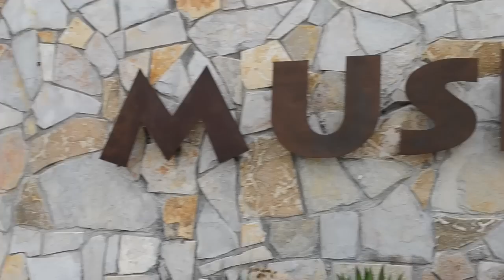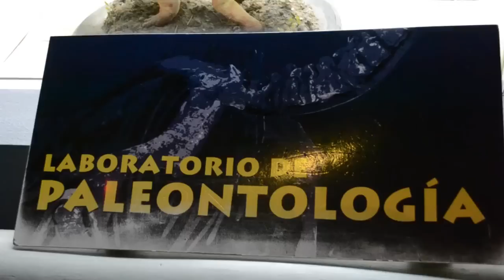VeLoQueYoVeo "MUSEO DEL DESIERTO SALTILLO COAHUILA 2012"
Les presentamos la cápsula PILOTO acerca de un proyecto que consiste en presentar los lugares turísticos o lugares maravillosos de Saltillo Coahuila. al igual que reportajes de una gran variedad. Comenzamos con el Museo del Desierto. Muchas Gracias a todos los que hicieron posible este proyecto.
Ve lo que yo Veo (SEE WHAT I SEE PROJECT) de INNOVATION FILMS.